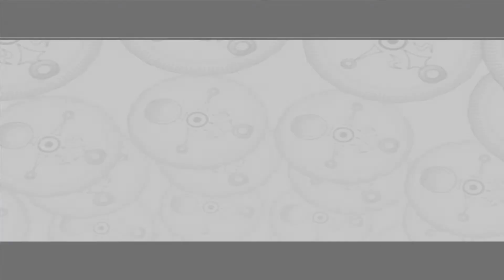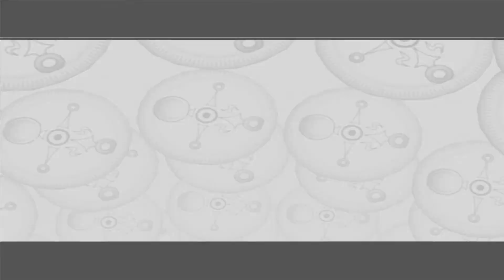THE LEGEND OF ZELDA: MAJORA'S MASK #32 | Let's Play | FULL HD / 1080p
BESCHREIBUNG ABCHECKEN !

Skype:
microssone

Steam:
paddesone

Peace =)